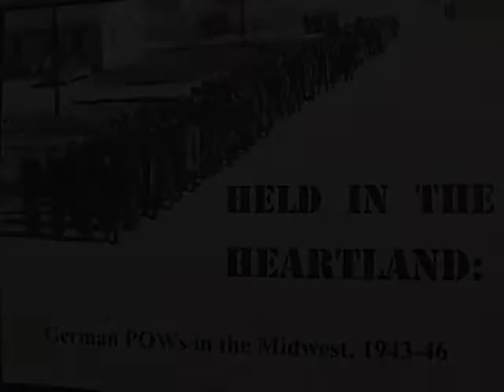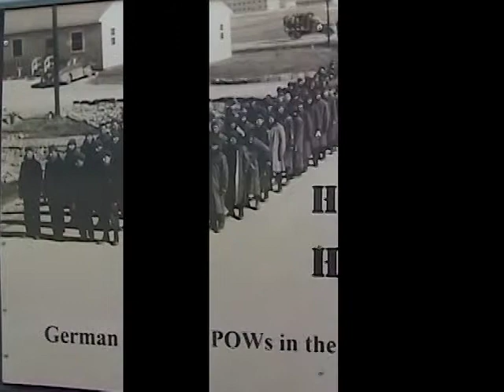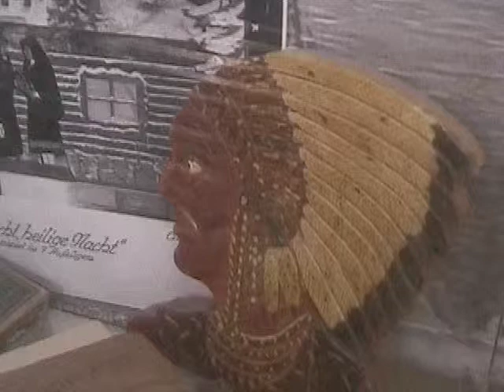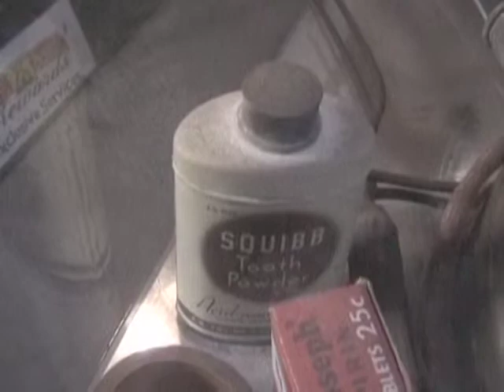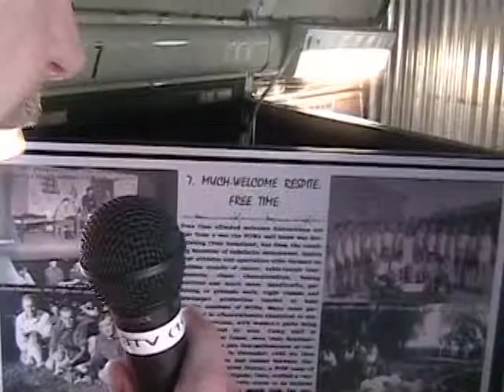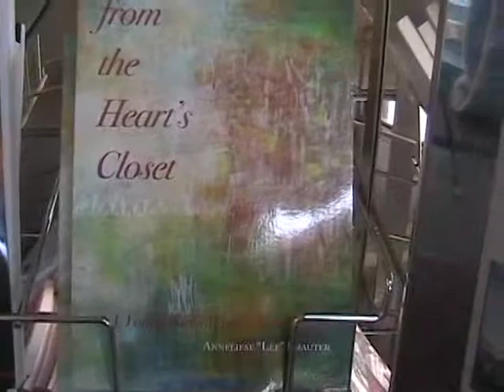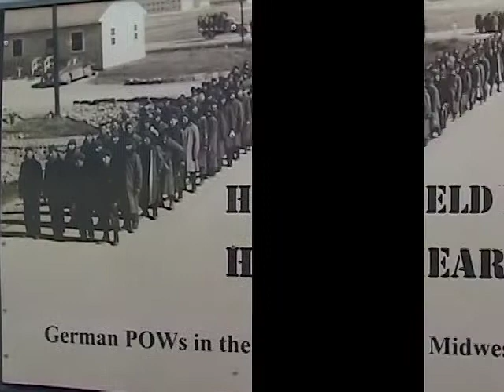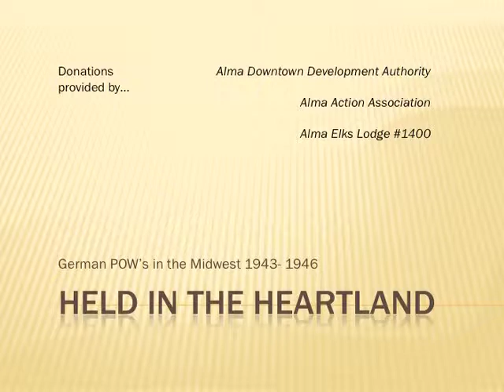Held in the Heartland, WWII German POW's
Bill wanted to cover this event in our community so we grabbed some equipment and went to work. This is a Philo award winner in the Community Events and Empowerment categories.